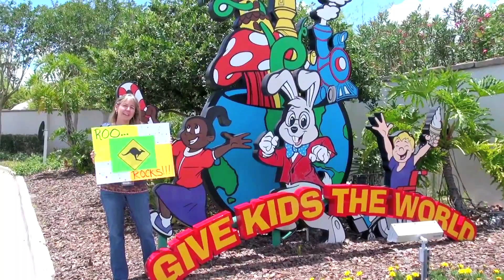Thank You Kangaroo Express!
The children of Give Kids The World thank Kangaroo Express for bringing them magical memories!